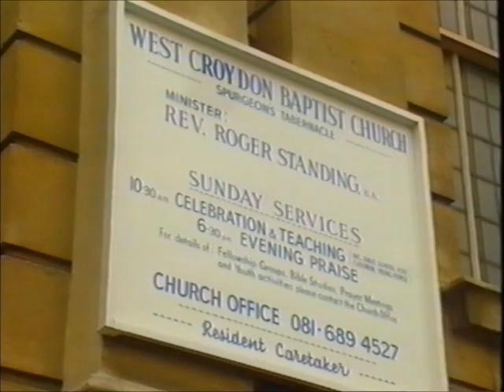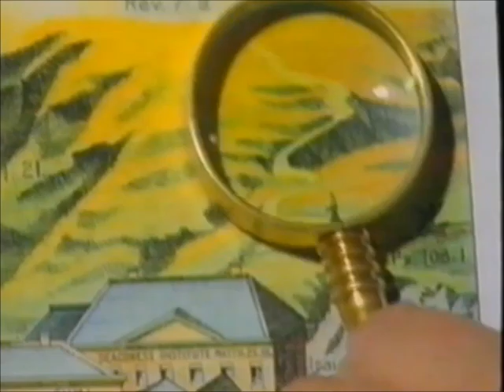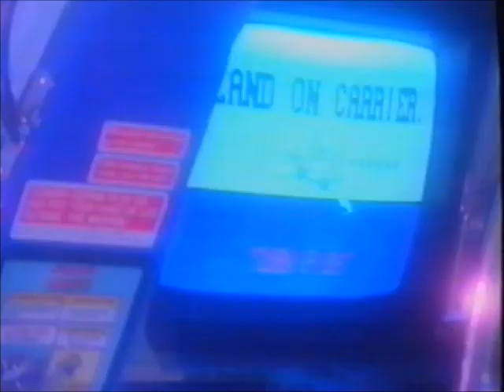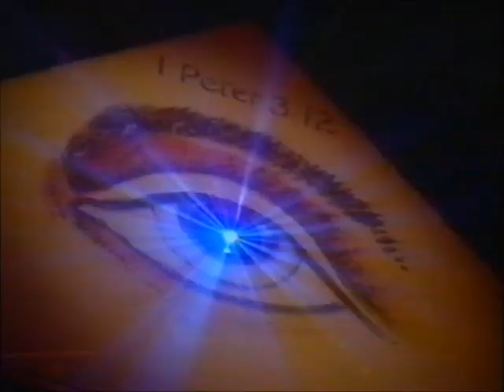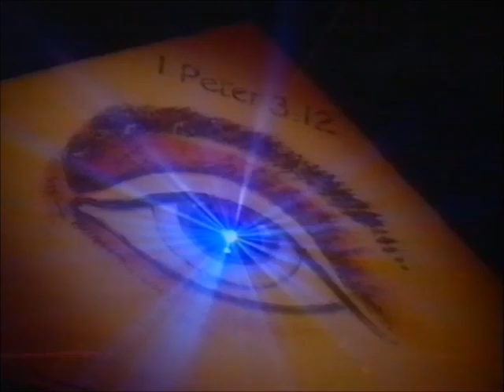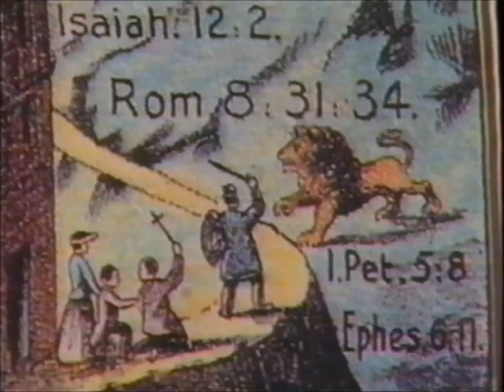Thora on the Straight an Narrow - Part 1 of 4 Part Series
Thora Hird presented this memorable 4 part series which was aired in the UK 1993. The series is about the famous picture called the Broad and The Narrow Way, which depicted the scripture, Matthew chapter 7 verses 13-14.  and looked at different aspects of the picture and the scripture along the two paths, with guest appearances and interviews and also featuring the Angel voices, a boys choir who accompany Thora Hird throughout the series.    A kind friend gave me the complete series from 1993 on video tape - But as far as I know this maybe the only complete set.  I am making this wonderful series available as the BBC has no plans of releasing it.  I inquired awhile ago and received the reply   - "Unfortunately 'Thora on The Straight and Narrow' is not currently available on DVD through BBC Shop and we are unaware of any plans to release this title in the near future."